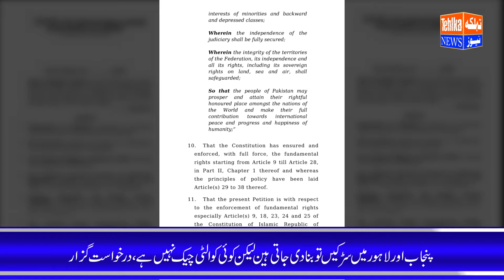ٹوٹی پھوٹی سڑکوں اور فٹ ہاتھوں کی زبوں حالی پر لاہور ہائیکورٹ میں درخواست دائر